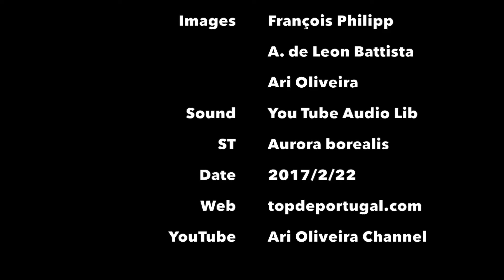Destino Lisboa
Lisboa o Ano todo